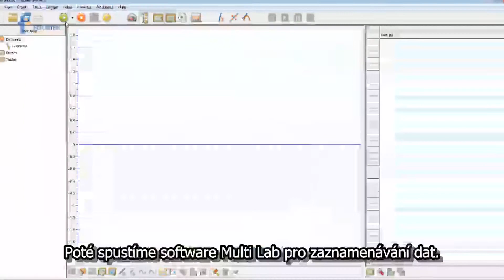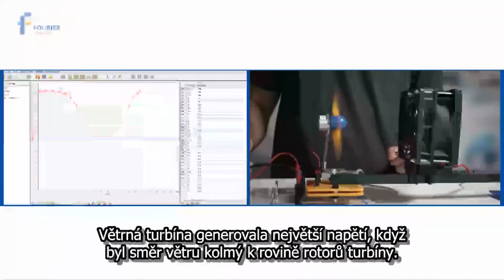Směr a síla větru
Tento pokus zkoumá, jak směr větru ovlivňuje výkon větrné turbíny. Fyzikální pokus s větrnou sadou Terra NOVA a se senzory Fourier.